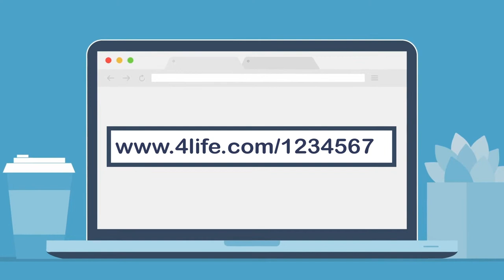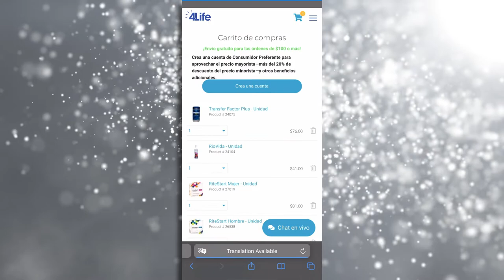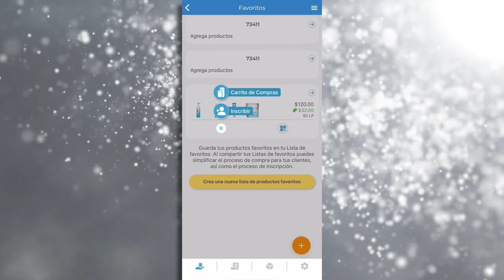Comparta un enlace de MiTienda